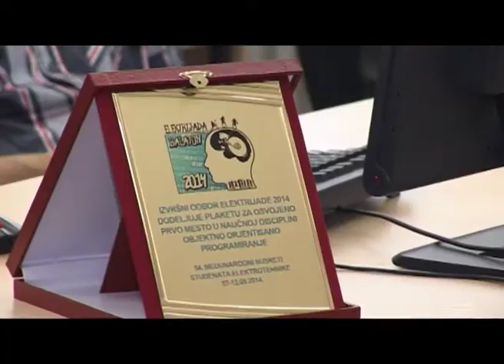Niš – Studentski kreativni centar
Centar za inovativno preduzetništvo mladih počinje da radi za nekoliko nedelja istakao je načelnik Kancelarije za lokalni ekonomski razvoj i projekte Milan Ranđelović.